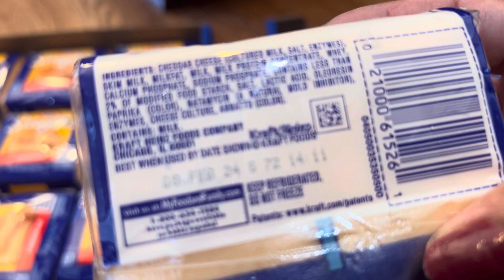Sunday harbat sa dumpster!